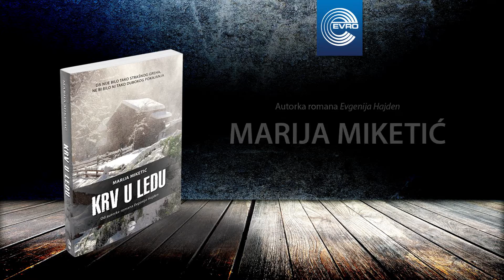KRV U LEDU - Novi roman Marije Miketić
Da nije bilo tako strašnog greha, ne bi bilo ni tako dubokog pokajanja.

Od autorke hit romana Evgenija Hajden!

Jednog Božića, u nastupu potpunog rastrojstva, Ognjen je ubio Krstanu. Ona je živela i umrla kao mučenica, on kao pokajnik. Kroz njihovu potresnu životnu dramu, hrabra i odvažna Danja se suočava sa strašnom tajnom svojih predaka, teškim uspomenama iz detinjstva, proročkim snovima, ispunjenjem zaveta i zlom kobi svoje porodice. U grozničavoj želji da pronikne u tajnu smrti, Danja pokušava da, uspokojavajući tuđu, uspokoji i svoju savest. Ali da li je to odista moguće za nekoga ko u sebi ima nečiste krvi?

Pisan kao poezija u prozi, raskošnom deskripcijom, snažnim lirskim nabojem i nesvakidašnjim plamsajem nadstvarnog roman Krv u ledu otkriva nam izgrađenog autora koji virtuozno ponire u psihološke bezdane ljudskih sudbina i daruje nam zrelo i snažno literarno ostvarenje koje će dotaći svačije srce.